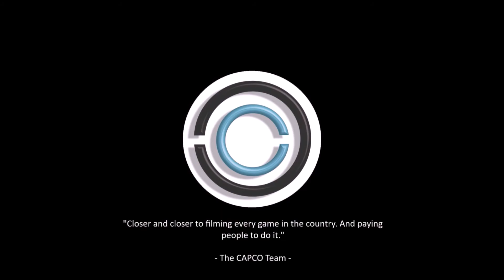Jesse Crook's (#5 Hearts Academy Of Excellence) Highlight vs. YACS [11.12.19]